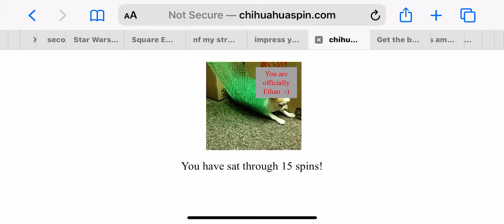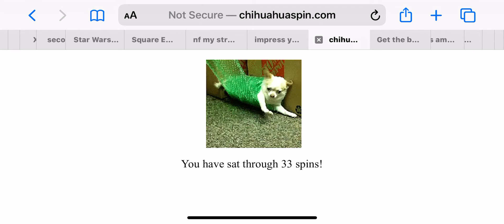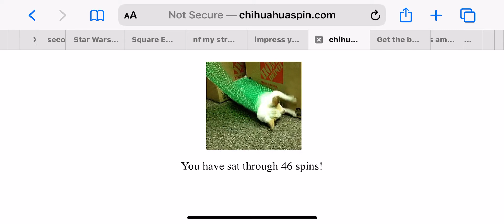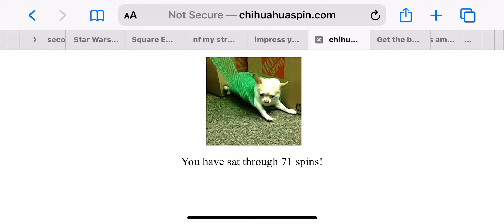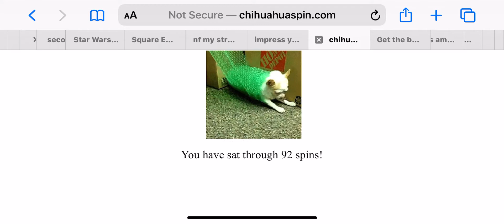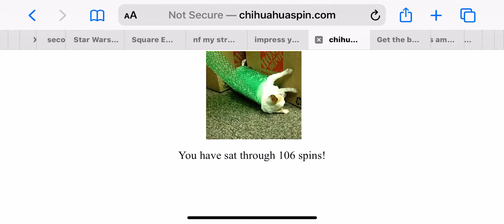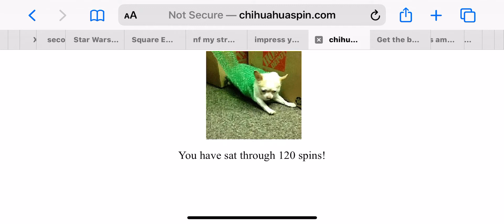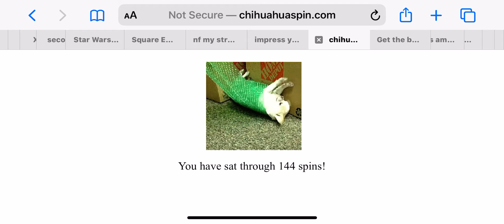What am I doing with life